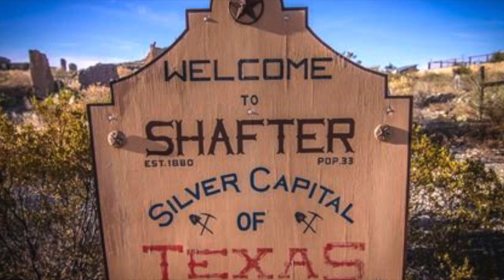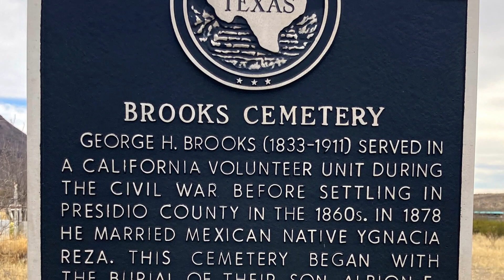LIVING IN THE BIG BEND: Shafter, Texas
Steve Dyer is an Alpine, Texas Real Estate Broker,  Big Bend Area Tour Guide & Private Chauffeur.

Note: Music is not our copyrighted material.